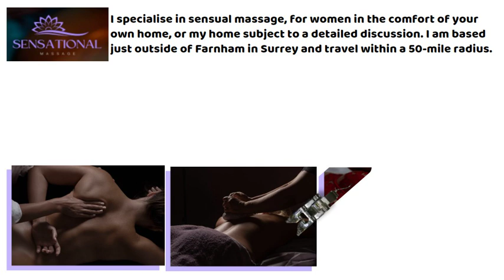Details Presentation Sensational Massage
I specialise in sensual massage, for women in the comfort of your own home, or my home subject to a detailed discussion. I am based just outside of Farnham in Surrey and travel within a 50-mile radius.